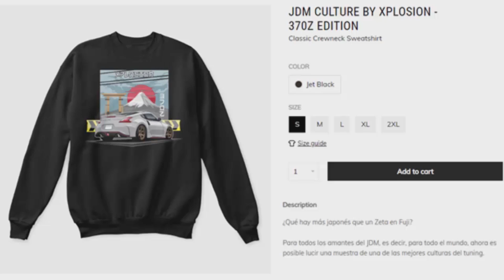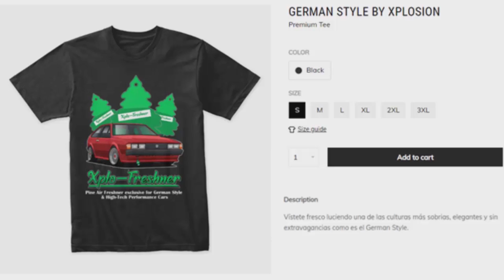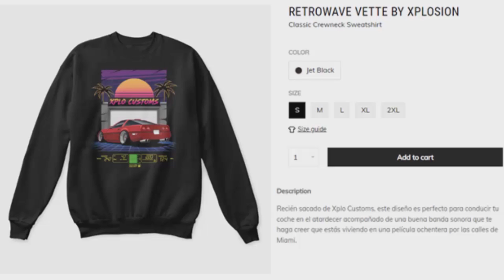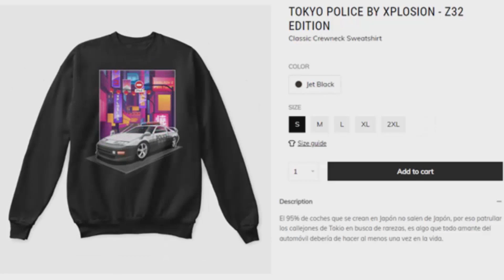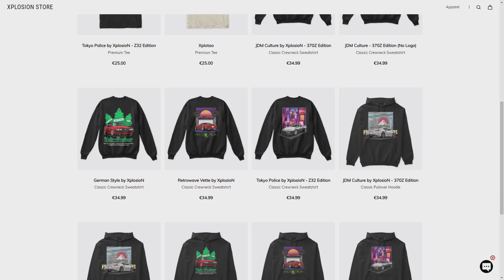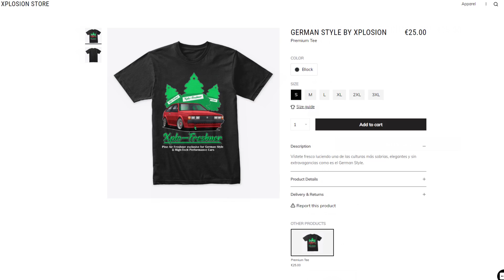AHORA PUEDES SER PARTE DEL CANAL - ZETA VLOG 4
· ¡Gracias a FacuMK#4151 por photoshopear el Zeta!